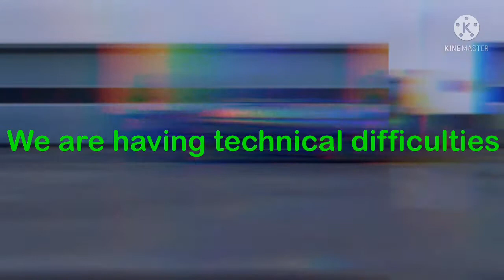Werk83 1/64 1993 BMW M3 Sedan Unboxing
This is the first time werk83 did a 1/64 scale car since they are known in making larger models.

Hello, Hallo ✋🏻

Be part of my journey and please subscribe If you haven't yet by clicking that button👍🏻👾👍🏻  THANK YOU 🙏🏻❤️ " More videos are posted down below by clicking the links below but they are there if you click on my page and click on all videos and should be visible.✌🏻Garage Is by Greenlight and its the Graveyard garage Edition.

GT-R50 UNBOXING by Eracar 1:64